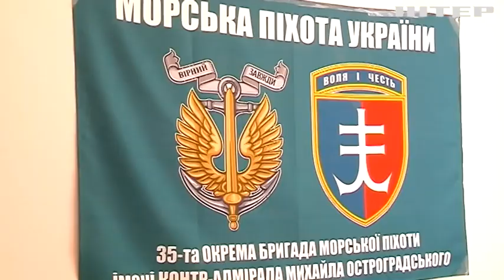У перший свій виїзд на бойові позиції він врятував життя вісьмом побратимам: історія бійця